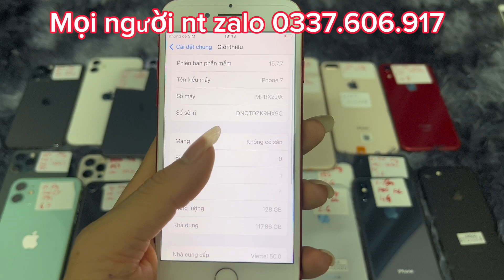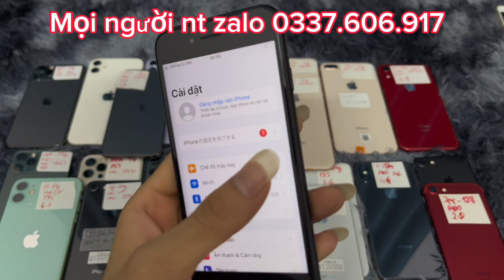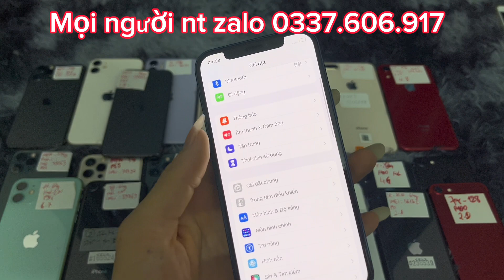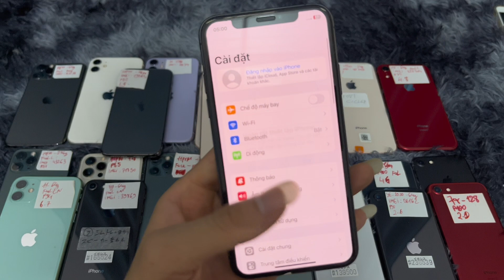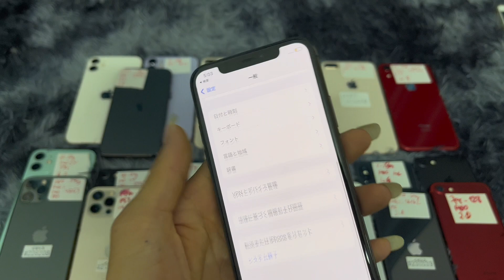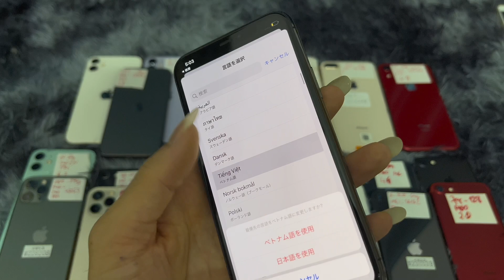Cắt lỗ iphone 11 quốc tế 5tr3 , 6s _800k , 11pro _7tr3 , xs_4tr8 , xr _4tr7 ✅✅✅🆘🆘🆘